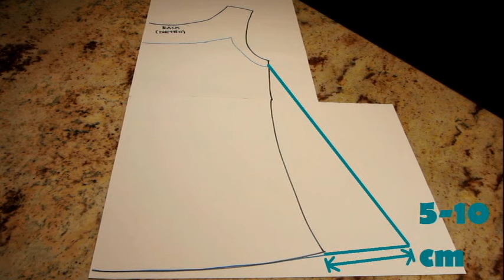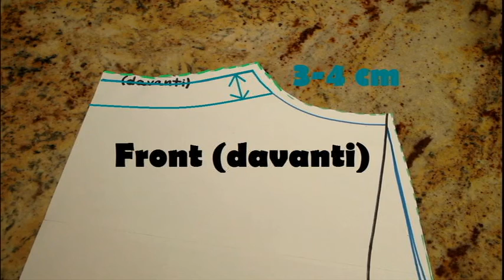DIY top - Fai da te top